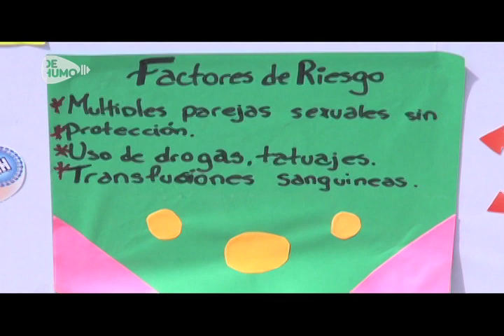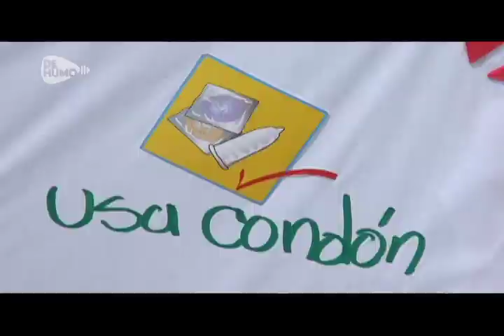Inicio de las relaciones sexuales.